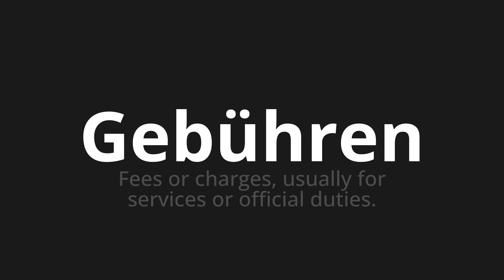How to pronounce Gebühren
Master the Pronunciation of 'Gebühren which means fees' - which means : Fees or Charges, Usually for Services or Official Duties. 📝 with @PronunciationGerman 🎓🗣️ - [Your Guide to German]

Learn to pronounce 'Gebühren' perfectly in German with our easy and engaging tutorial by @PronunciationGerman! 📖📽️ In this comprehensive video, we provide you with native speaker examples 🗣️👂 and phonetic breakdowns 🎵 to ensure you get the pronunciation just right.

How to say fees in German